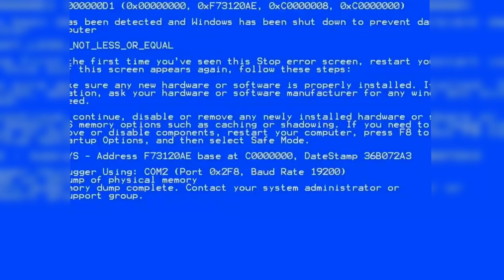Valorant but after the match riot will release "The Plastic Bag" rank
Hope u enjoy the video and support it with a like or sub

used music: Slavic Noise